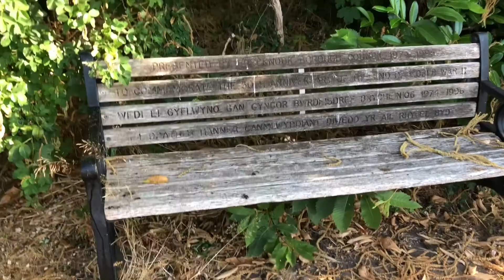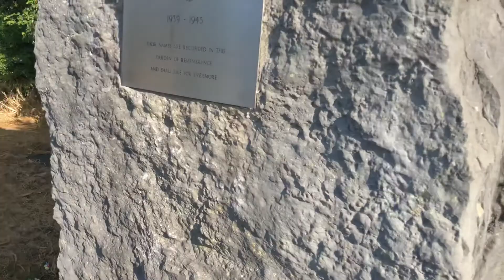Crickhowell (Powys) war memorial before restoration work 1st August 2018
This short video clip of the war memorial in Crickhowell (Powys, Wales) was recorded by the Crickhowell and District Civic Society in July 2018. The Civic Society kindly shared the video with the Powys War Memorials Project.

The war memorial in Crickhowell is about to be restored with a £4,000 grant from the Powys War Memorials Project. The grant is also going to enable the war memorial setting and surroundings to be improved.

The Powys War Memorials Project can provide grants of up to £5,000 for World War 1 memorials in Powys to be restored or repaired. Any type of World War 1 memorial in Powys is eligible. The application process is quick and easy. The grants are being allocated on a first-come, first-served basis.